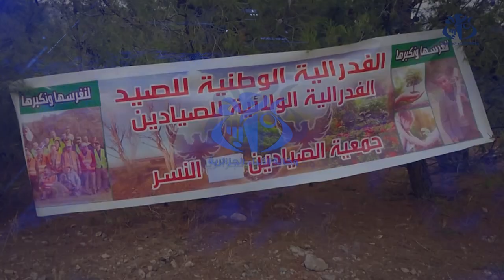أم البواقي : إطلاق 300 طائر حجل بري لحماية التنوع البيولوجي بالمنطقة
ام البواقي (واج)-أشرف مدير مركز الصيد لزرالدة برفقة جمعية النسر للصيادين لمدينة عين مليلة على عملية إطلاق 300 طائر حجل بري بالوسط الغابي، بولاية أم البواقي،  وذلك بحضور ممثلين عن محافظة الغابات و الفيدرالية الوطنية للصيادين .